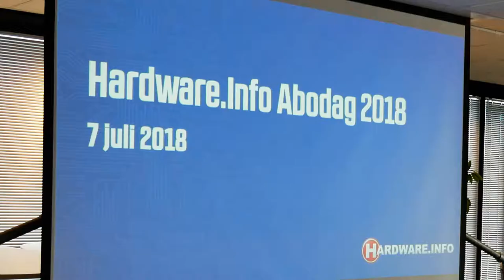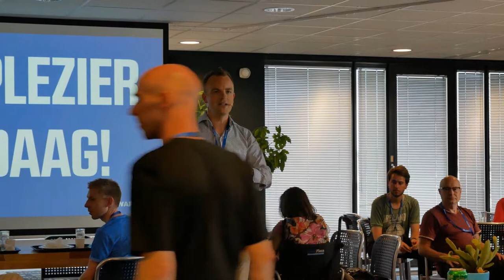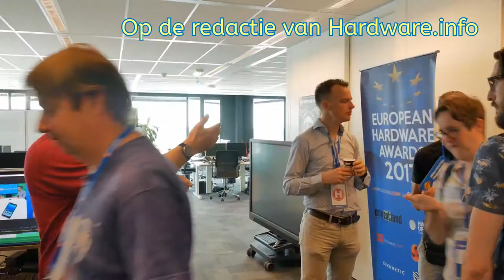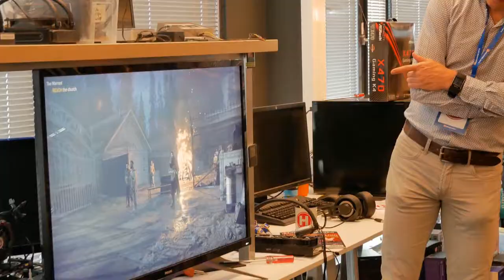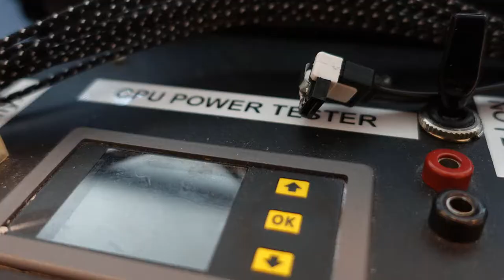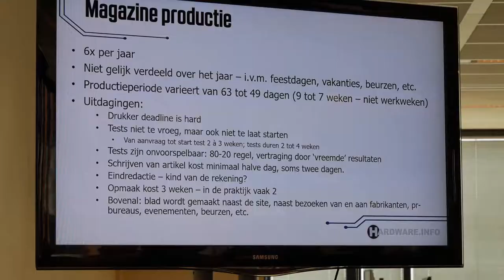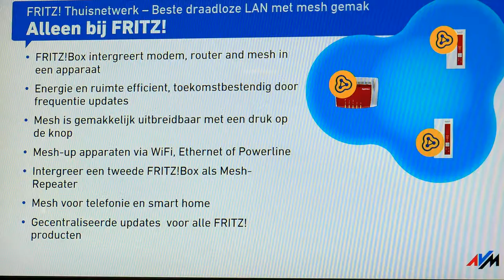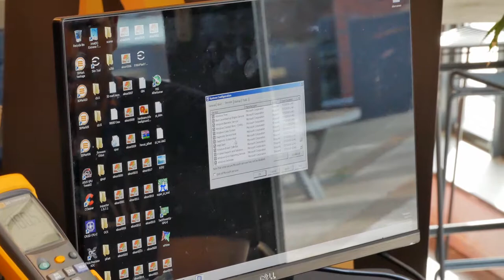Hardware.Info Abonneedag 2018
Met medewerking van de belangrijkste hardware/computer fabrikanten. Een samenvatting van deze dag wordt in deze video weergegeven. Met om
0:07 - Aankomst
0:13 - Wat gaan we doen
0:29 - BENQ
1:31 - Lunch
1:40 - Rondvraag
12:50 - Op de Redactie van Hardware.Info
26:05 - Hoe maak je Hardware.Info Magazine
28:38 - LG
29:05 - CORSAIR
31:44 - ASUS
31:47 - AVM (Fritz!)
36:47 - Overclock Demo
37:50 - Prijsuitreiking Gamestoel van CORSAIR
39:22 - Uitgang
39:32 Einde